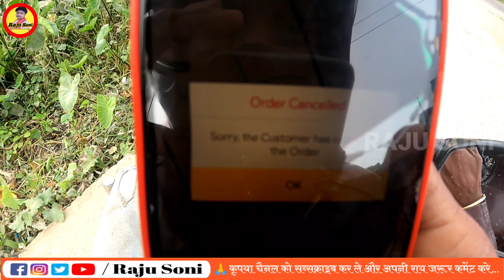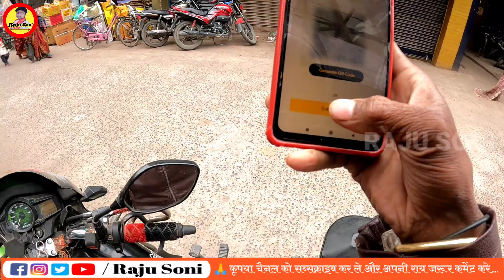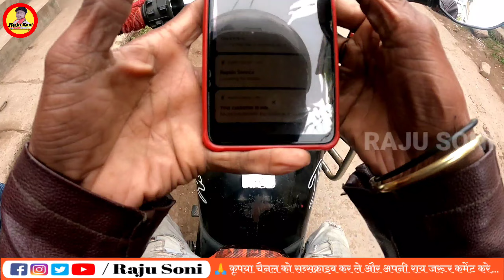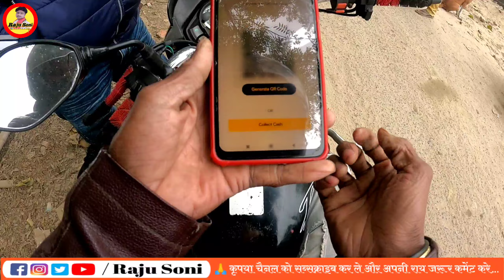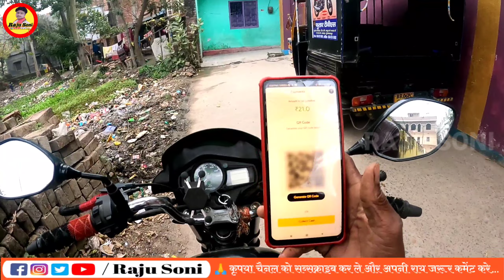Zomato Swiggy Me Kam Kar Lena Rapido Mat Karna Bekar Hai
Zomato Swiggy Me Kam Kar Lena Rapido Me Mat Karna Bekar Hai Petrol Ka Bhi Kharch Nahi Nikalta Hai | @Raju Soni